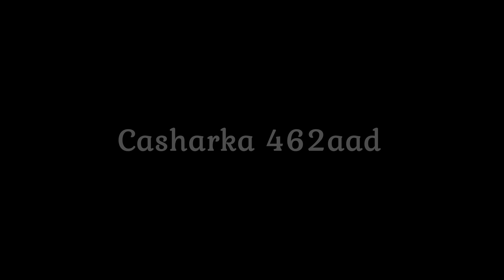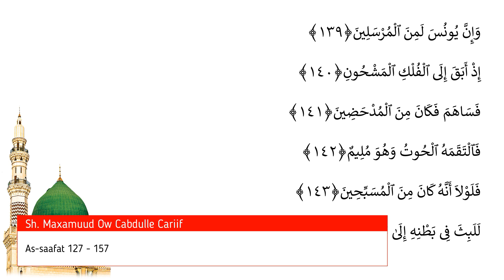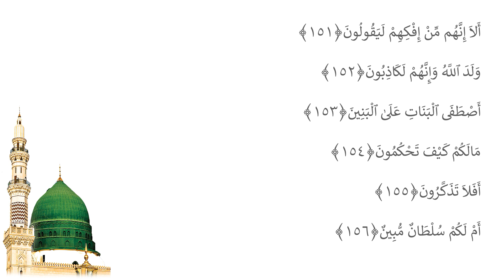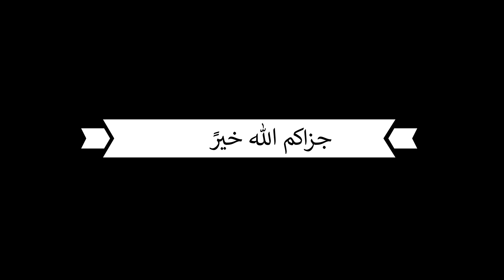Casharka 462aad | As-saafat 127 - 157 | Tafsiirka Quraanka | Sh.Maxamuud Ow Cabdulle Cariif